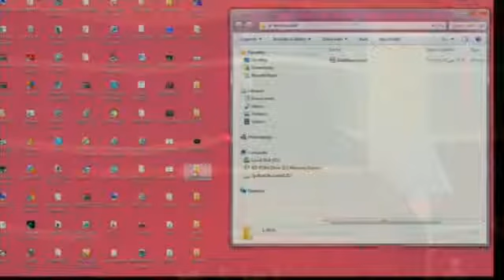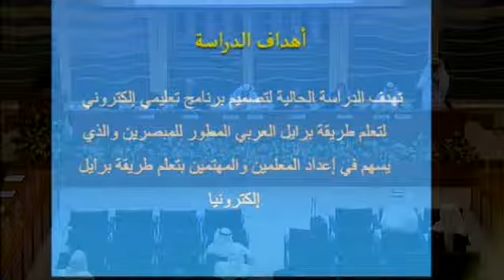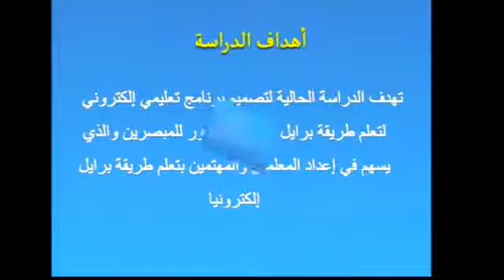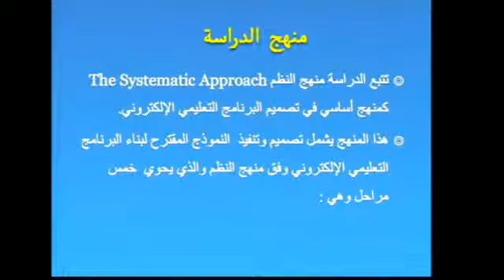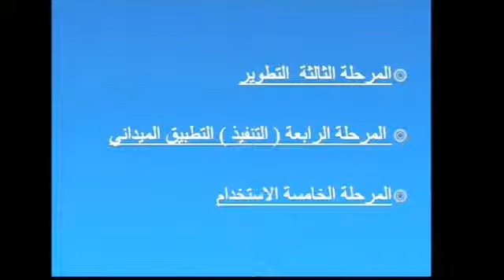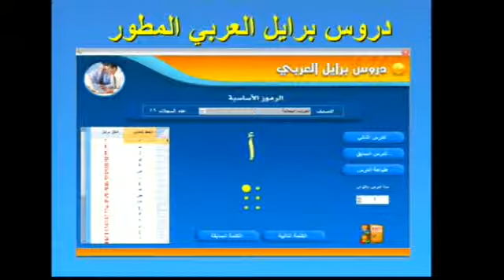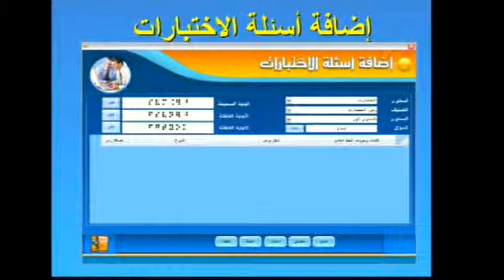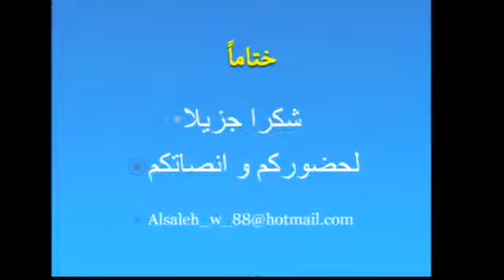مؤتمر صعوبات التعلم -الجلسة الثالثة - جزء 3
المؤتمر العالمي لتكنولوجيا المعلومات والاتصالات في خدمة ذوي الإعاقات وصعوبات التعلم 22مايو2012 - الجلسة الثالثة - برنامج تعلم طريقة برايل العربي المطور للمبصرين إلكترونيا .
وفاء الصالح و عبدالملك السلمان